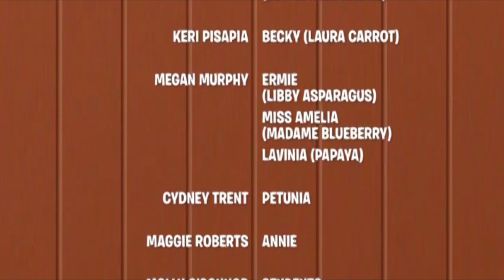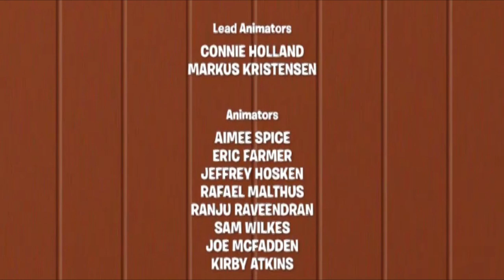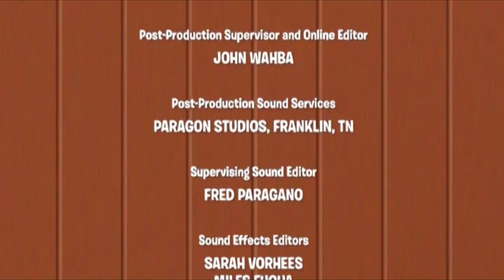VeggieTales: The Penniless Princess: End Credits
End Credits for The Penniless Princess